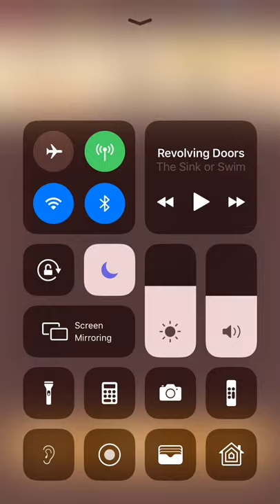bnb lvl78 3star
Bricks N' Balls level 78. Three stars